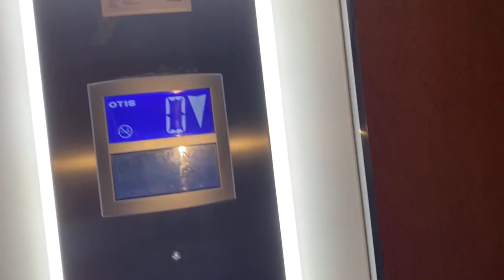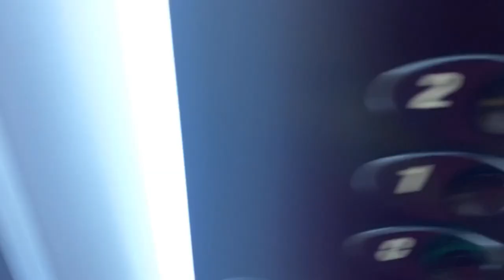A Day at Tang Palace - Airport residential Accra - Ghana is Beautiful | Une Sortie a tang Palace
We spent a day at Tang Palace in Ghana, enjoy the tour.

for more awesome videos!